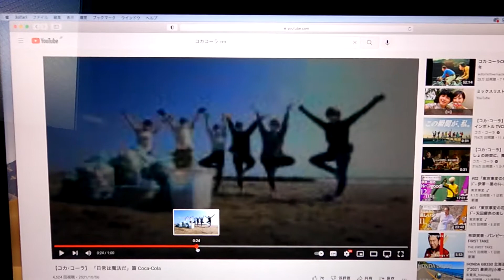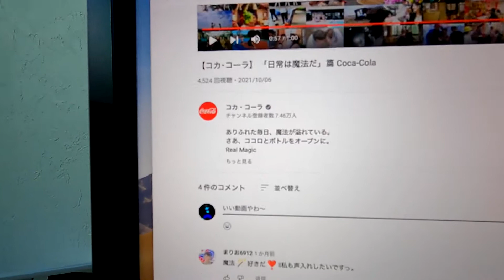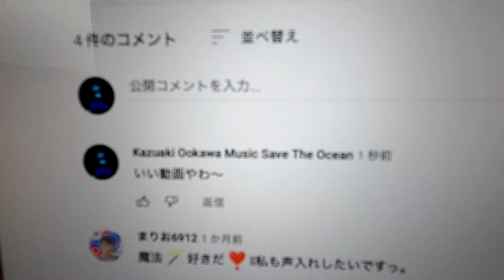My Video Became Part Of The Coca-Cola Commercial | コカ・コーラのCMになりました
Hi! My name is Kazuaki Ookawa.
My video became part of the Coca-Cola commercial!
どうも、大川和朗です。
僕の動画がコカ・コーラのCMになりました！

All Music by Kazuaki Ookawa